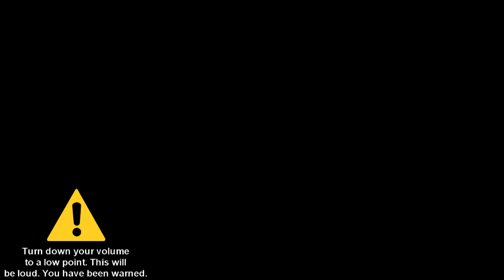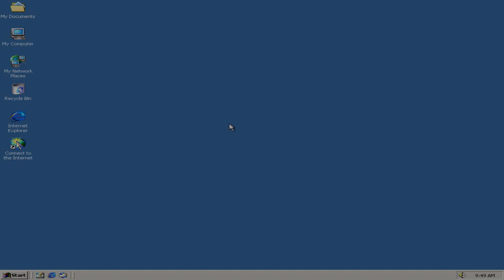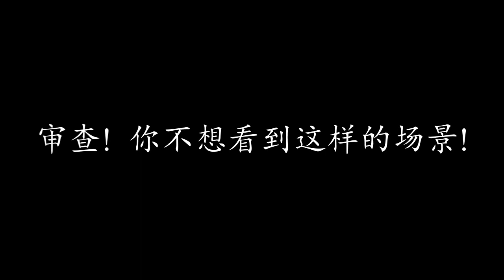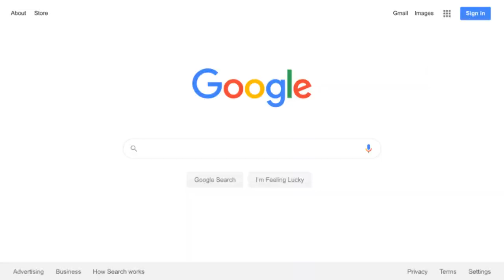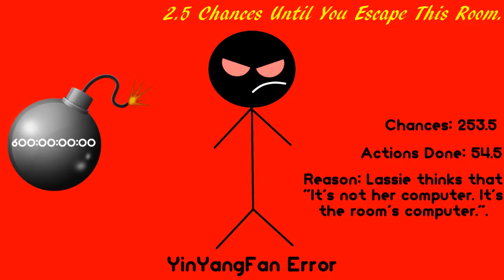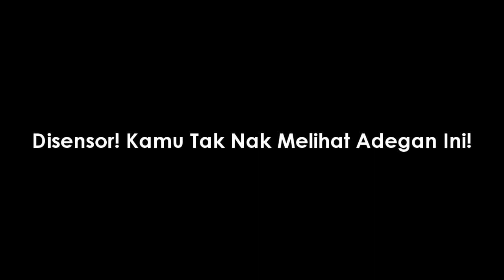My Massive Longest YinYangFan Error [Part 20]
Part 20 is here! Part 21 will be completed soon... It will premiere on the 28th of February, 2022, and 2:00 A.M.

Please read the description and my 3 notes carefully before commenting and give me some speeches!

Note 1: What can I get YinYangFan and Lassie to say at 250th-241st Chance?

Note 2: This is what you need to remember in Part 21 and YinYangFan's voice will be Damien because he's even psycho and fed up.

Predictions for Part 21:
Timer Reductions:
250 Chances: 550 Days
249-247 Chances: 500 Days
246-244 Chances: 450 Days
243-241 Chances: 400 Days
Modes:
Psycho
Backgrounds:
Maroon
Font:
Bauhaus 93
Actions Done:
250th Chance: Lassie puts a sleep mode on her computer [57]
249th Chance: Lassie tells YinYangFan about he made his mistaken speech when he said 235 instead of 325 chances at the 325th Chance [58]
248th Chance: Lassie resets the YinYangFan Error back to the beginning of YinYangFan Error [59]
247th Chance: Lassie tells Barney to jumpscare YinYangFan with his EXE self Jumpscare [60]
245th Chance: Lassie throws a wasp nest at YinYangFan [61]
243rd Chance: Lassie calls an error an extremely unacceptable and malevolently overused like an idiot, then she punches YinYangFan for the 4th time, and then 4th Evil Christine Bugeja Jumpscare occurs [62]

I can also do MEBEM759's BE Speech Giving Channel and stuff. / @BarneyErrorltonTelevision5729, Microsoft Beale, Thomas Hager, Judy Barnhart, @6890chris, @DaytonAnim735, @uploadafterytdeletesmyaccount9, @Crimsonsonic09, JTARSA2007's BE Speech Giving Channel and stuff / @BarneyErrorDasher, @bradbartley2825, and @sidjames9878' unpredictable speeches for Part 21.